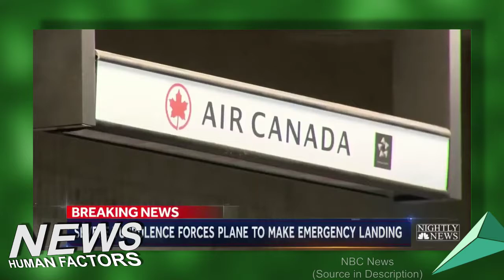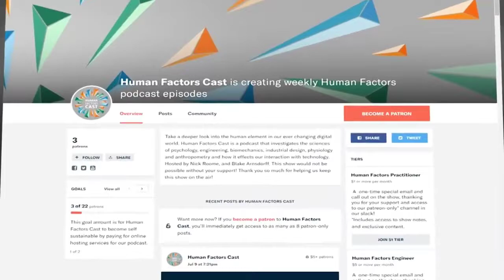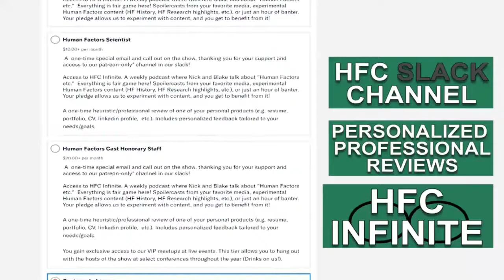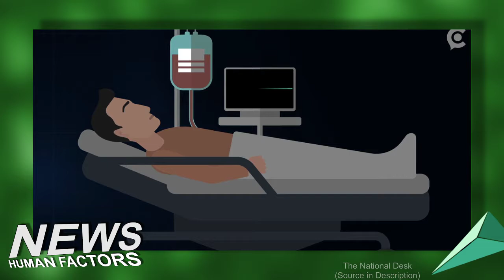E136 - Aircraft Safety, Hospital Noise, and Hospital Robots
Today is July 22nd, 2019 and it's an all new Human Factors Cast hosted by Nick Roome, Blake Arnsdorff with special guest Jeff Olson.

35 Injured on Air Canada Flight to Australia After Aircraft Hits 'Sudden Turbulence'

Video Captures Delta Air Lines MD-88 Engine Failing Mid-Flight Before Emergency Landing

To Reduce Hospital Noise, Researchers Create Alarms That Whistle and Sing

A hospital introduced a robot to help nurses. They didn’t expect it to be so popular

VIDEO SOURCES

Video Captures Delta Air Lines MD-88 Engine Failing Mid-Flight Before Emergency Landing (lnks to the video on TW

Posted byu/bigfatbeard

Seeking resources and insights on conducting a UAT (User Acceptance Testing).
Hi everyone, I am conducting my first UAT in a couple of months and would to hear from those who have been a part of a UAT or conducted a UAT. I have found a couple of resources, but they are focused on the definition of UAT and the process. I am looking for insights, materials, tips, dos, and don'ts. I've moderated User Testing sessions in the past, but I feel this (UAT) may be a bit more involved.

Posted byu/theUnknown

I feel like I'm not learning enough at my internship.
I'm a final year design student. I'm currently working at a design firm and it's one of the best in the country. But I haven't learnt a lot. I was supposed to work on a design project but I was assigned a research project that was more experimental and vague than I'd hoped for. My learning has been quite meagre and I'm disappointed because I turned down offers from one of the top 3 companies in the world and one of the fastest growing startups - they both paid a lot more and the name would've been a huge plus. I chose this because one of my design idols is a client here and this firm is moving very quickly. But over the last 2 months, I've effectively learnt nothing. I've realised that one.

I'm quite poor and I do have to continue working. So, I now have 3 options ahead of me -

stay at this firm and switch to a design project. I'll work on it for 6 weeks. I could switch to the project that includes my design idol or work on a new project with 2 good designers.

switch to the start up that's doing really well. they offer more money and I know they tend to expect a lot of hands on work

stop everything, resume my education at university (which sucks) and freelance

In the future, I'd like to work at a small start-up and make a great product and build a great team. I know these sound like lofty goals but I do believe that I can do it.

What will help me get there?